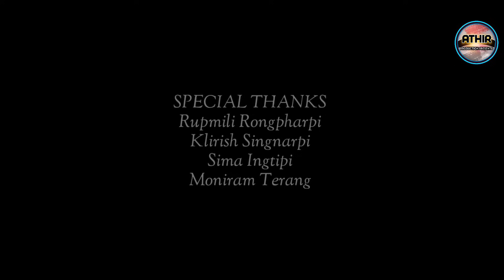Kopai Alam_ Heart touching love story ❤️ video release